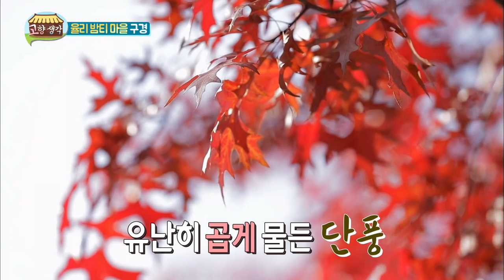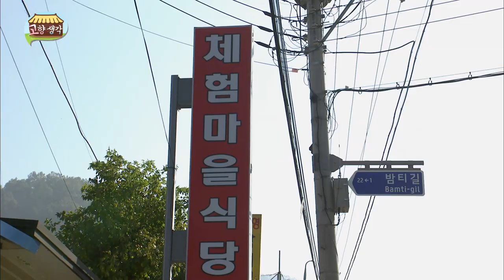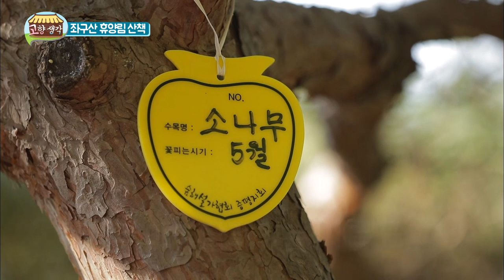피톤치드라는 것이 폭발한다, 이게 바로 힐링 / 고향생각 - 증평 율리 밤티마을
밤이 많다고 붙여진 이름, 중평 율리 밤티마을을 찾았습니다.

아침 안개로 자욱한 아름다운 삼귀저수지를 시작으로
어머니들과 경로당에서 수다타임도 즐기고,

마을 식당에서 김보원의 야무진 서빙실력을 선보이고
이병철과 강수빈의 애기 고추 수확까지 하고 나면

지친 몸, 바람소리길에서 달래봅니다.
피톤치드 가득한 그 곳으로 지금 바로 떠나보시죠

  -고향생각-
본방송 : 매주 월 저녁 08:55
재방송 : 매주 화 낮 12:55